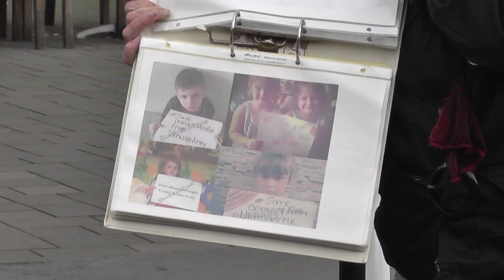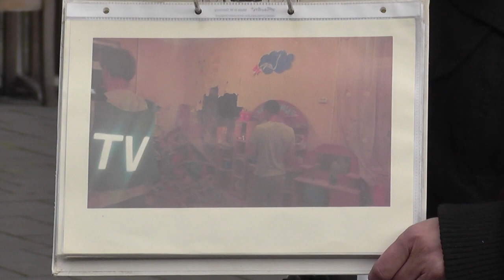Mahnwache BS 16.06.14: sandra über das Mitgefühl